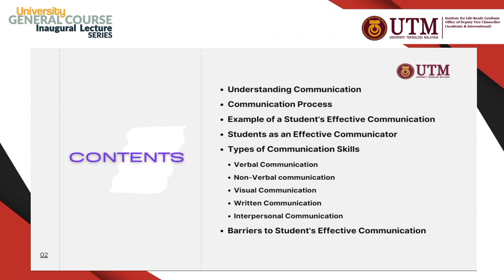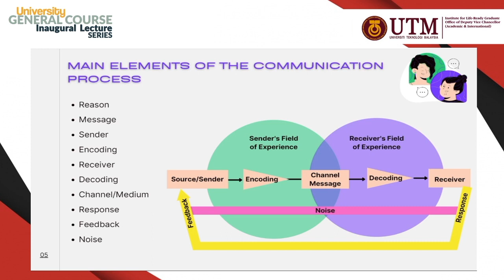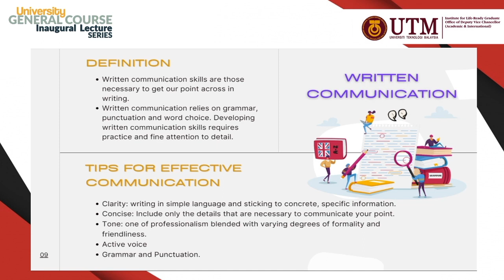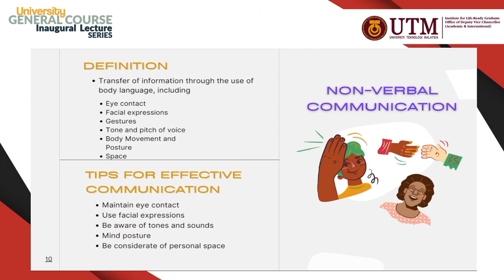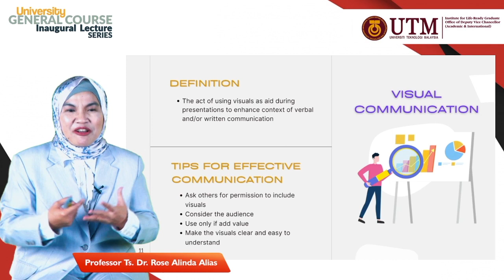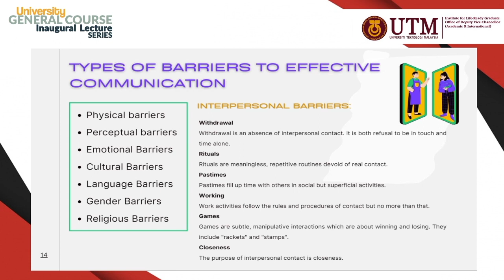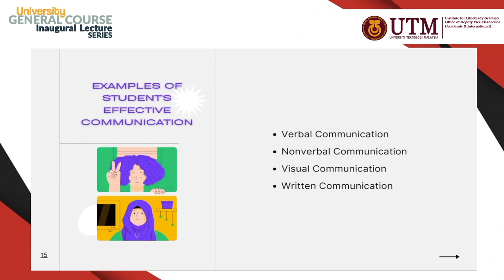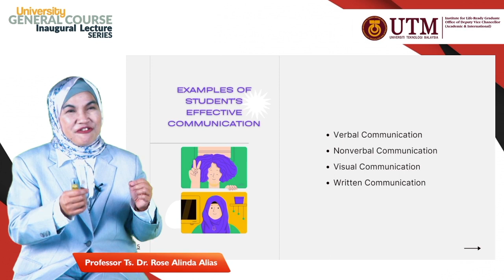Effective Communicator by Prof. Ts. Dr. Rose Alinda Alias, Universiti Teknologi Malaysia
UHMT1012 Graduate Success Attributes
University General Course, Inaugural Lecture Series